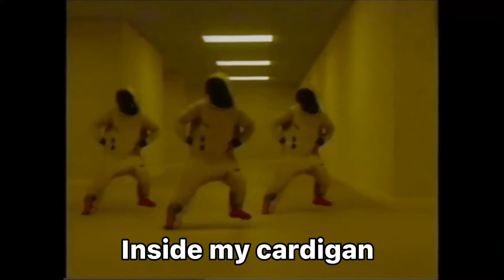Official lyrics of Rocking a cardigan in Atlanta [SAD VERSON]